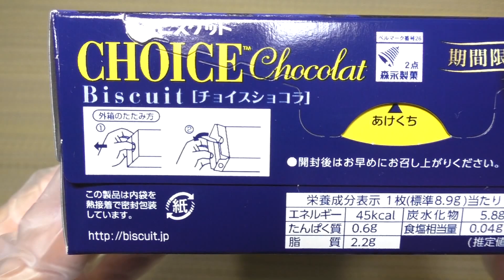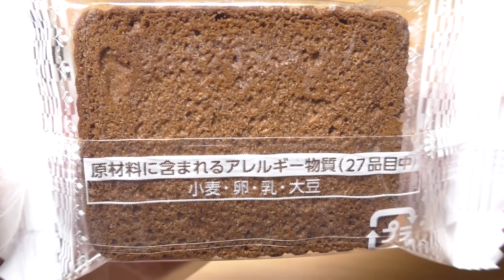森永製菓 チョイス ショコラ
森永製菓の「チョイス ショコラ（CHOICE Chocolat）」。小さい頃はこの手のお菓子目もくれなかったのに、大人になると買う選択肢に入るようになりました。

rリニューアル商品発売日：2019年12月10日
商品内容量：14枚（2枚パック×7袋）
撮影日：2019年12月19日